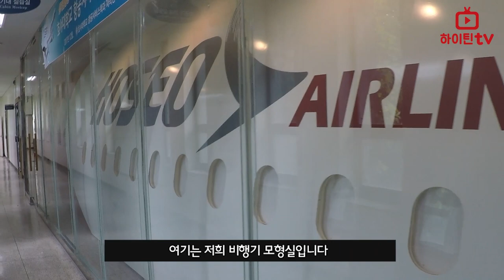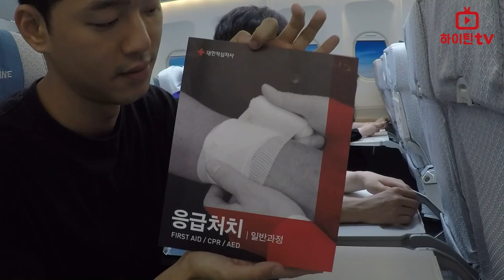[하이틴TV] 호서대학교 캠퍼스 숏스토리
호서대학교의 캠퍼스 숏스토리 입니다.